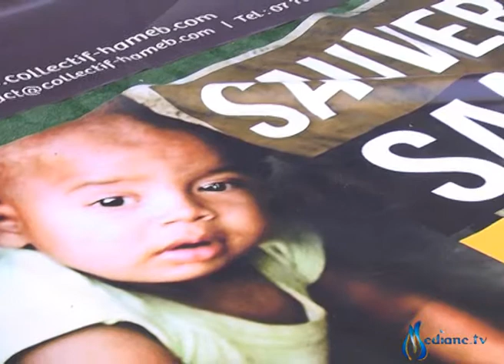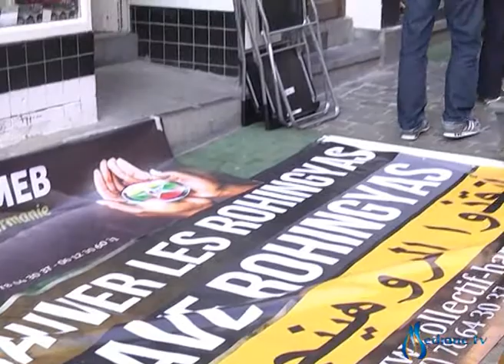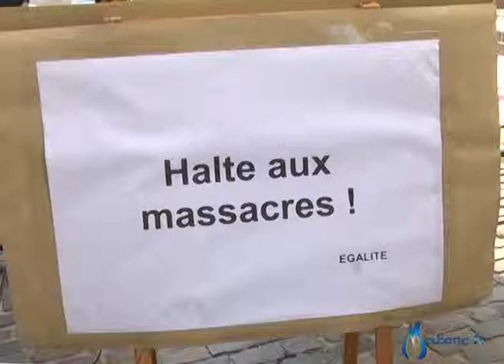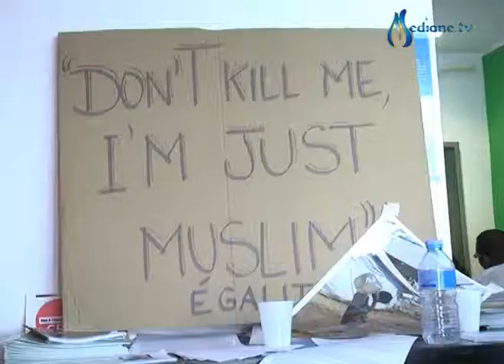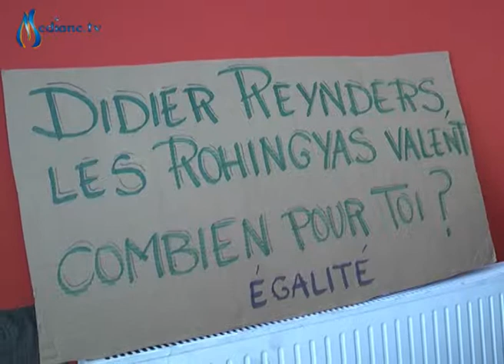"Mouna Derouich à Bruxelles pour alerter l'opinion public contre le génocide des Rohigyas"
Mouna Derouich (invité par Egalité) à Bruxelles pour alerter l'union public contre le génocide  des Rohigyas.
Video du mardi 20 août 2013